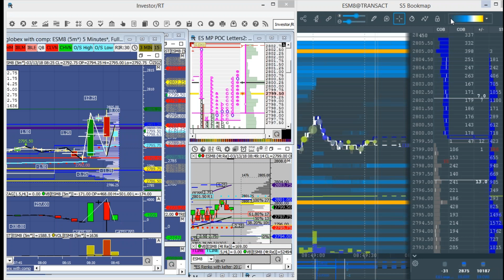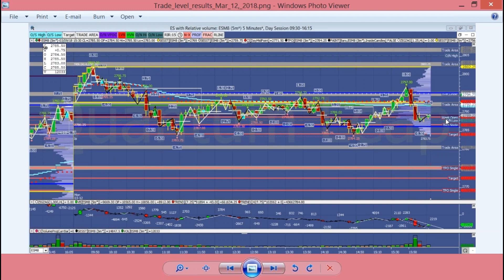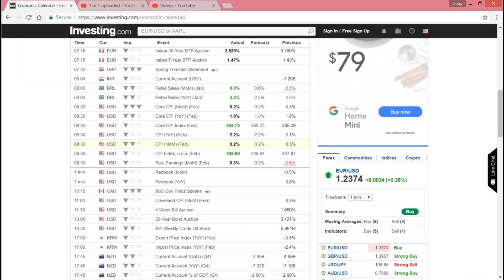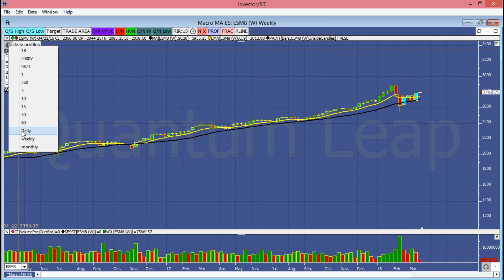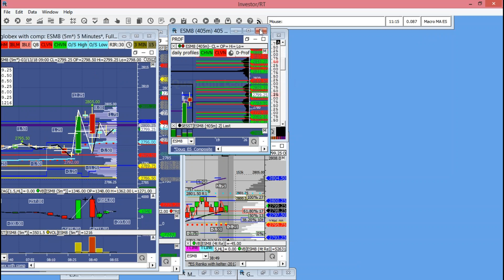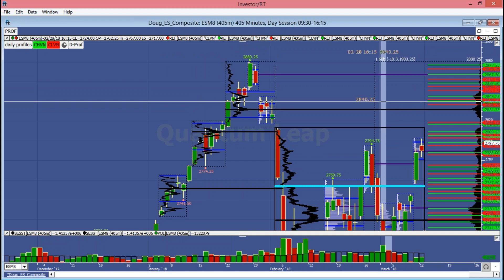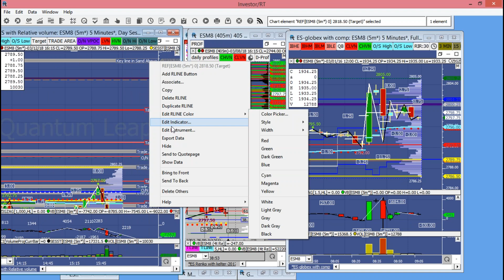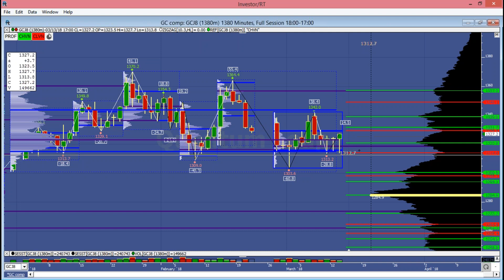Premarket analysis and trade plan setup Mar 13, 2018